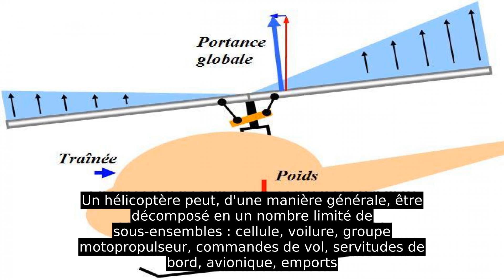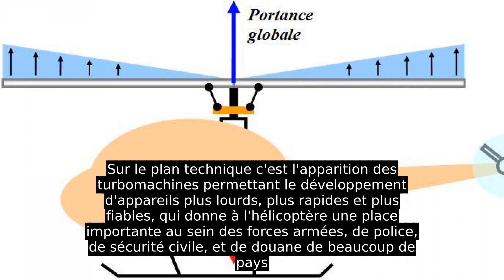Hélicoptère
Un hélicoptère est un aéronef dont la sustentation et la propulsion sont assurées par une voilure tournante, couramment appelée rotor, et entraînée par un ou plusieurs moteurs